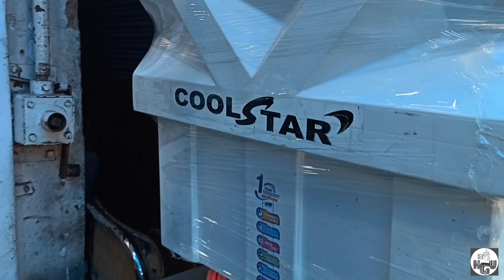इंदरलोक कूलर मार्केट | Retail and Wholesale Cooler Market | Cheapest Cooler Market in Delhi Inderlok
👍I hope you guys like this video, if yes then give this video a like, comment and also share it with your friends. subscribe to my channel if you want to see more of me and also press the bell icon to stay updated🙏🙏🙏 please guys Instagram par mujhe follow kar lo thanks for watching my YouTube family 👓⌚

instagram  🆔  name👉samad.shekh.1

shop name.:- sardar ji cooler shop
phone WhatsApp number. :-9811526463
address:-inder lok cooler market